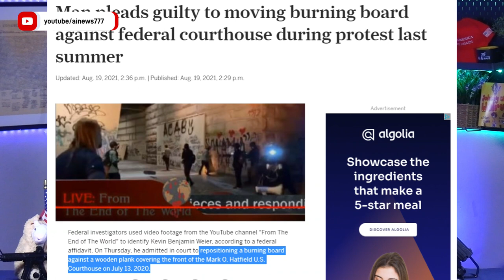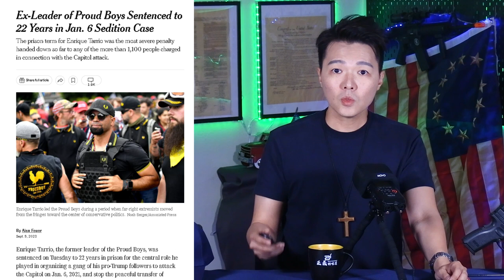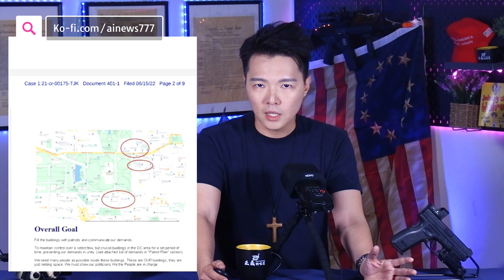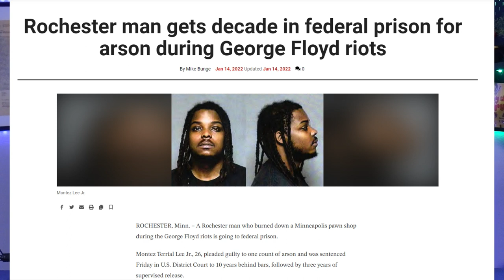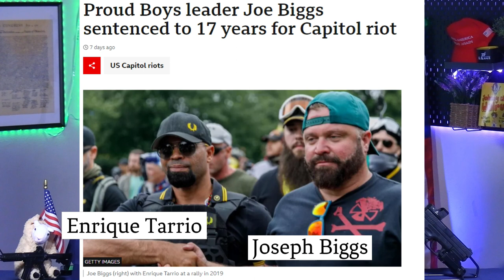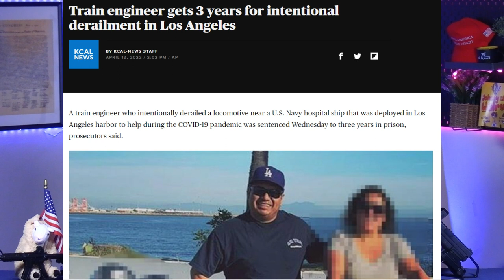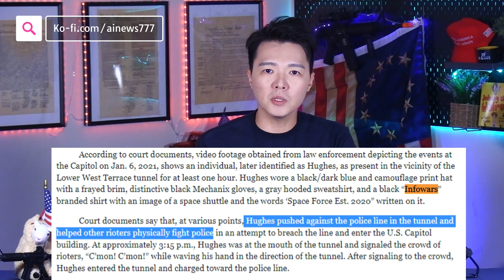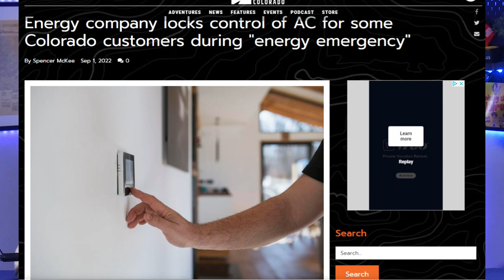J6政治犯再添一人：未參與抗議，卻遭判刑期22年！民主黨持續追捕川普支持者，美國司法已成民主黨獨裁機器| AI News 愛報導